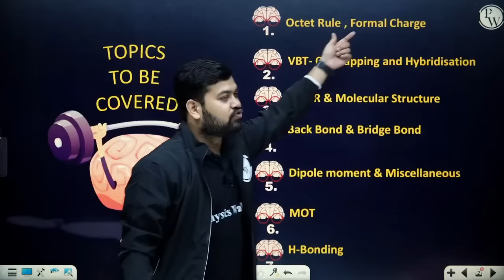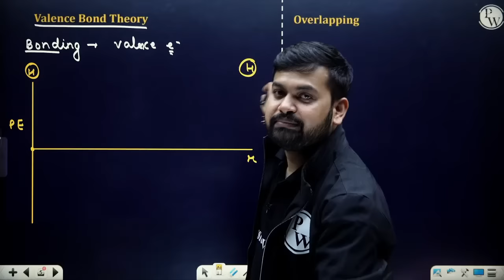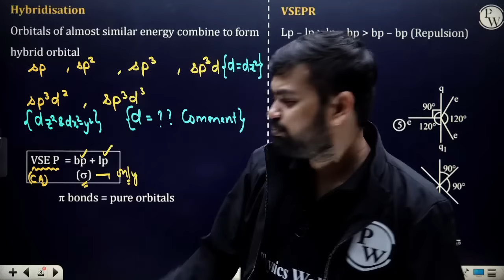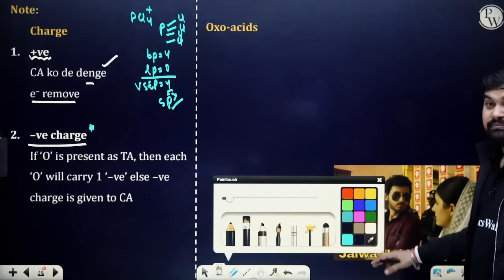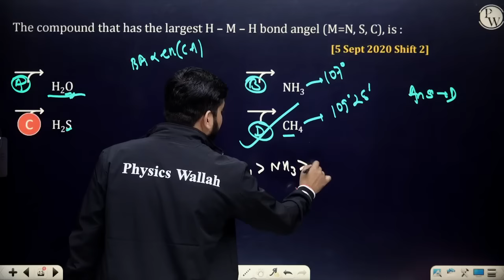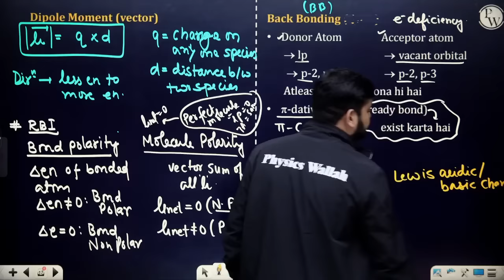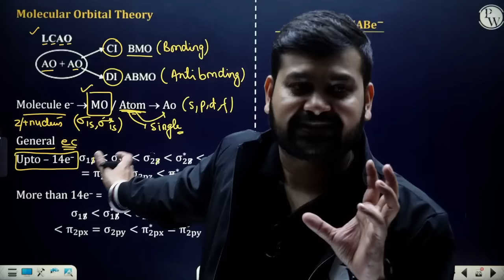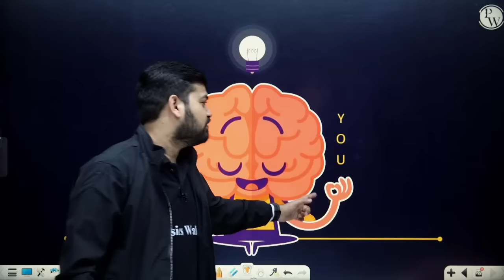CHEMICAL BONDING in 1.5 Hour|| Complete Chapter for JEE Main/ Advanced